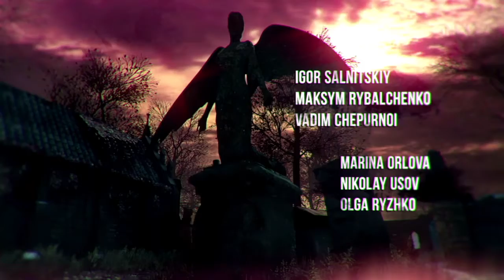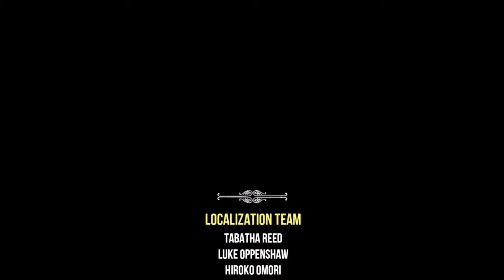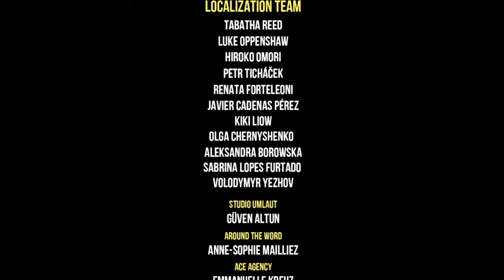Sherlock Holmes: The Devil's Daughter 27 - 열병: 지하 묘지 탈출 ~ Fin/完/감사합니다~!!